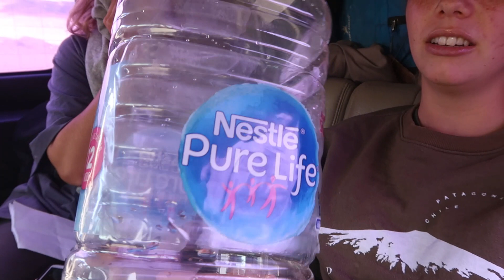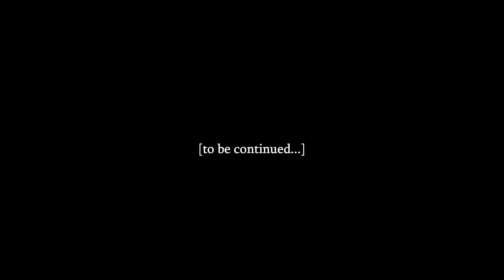[day 1] JEEP TOUR through EPIC Bolivian Nature🔥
Hey peeps, here a really special video! I did a Jeep Tour through the bolivian nature and the ony thing I can say is: IT WAS EPIC! I never saw sucha beauty of nature. Hope you enjoy watching it. And be prepared for the followin videos :)

If you want more details, don't hasitate to leave a comment or check out my Instagram @lillixslnr @lillsimplekitchen